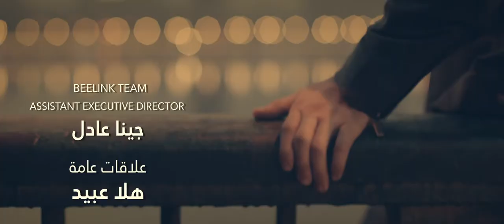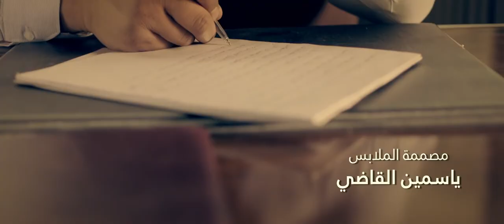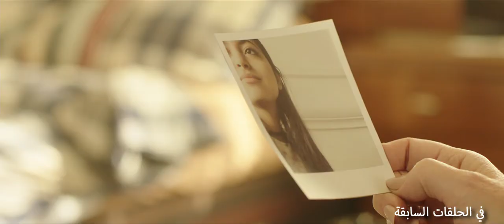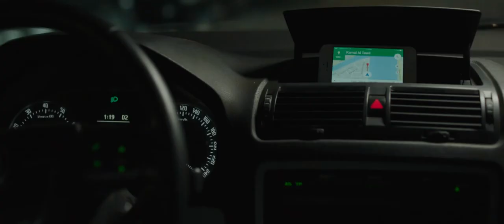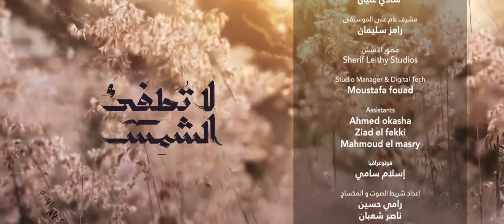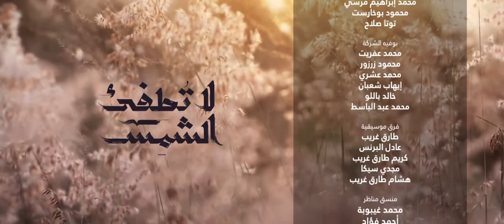La Tatfe' Al Shams لا تطفئ الشمس La Totfe2 Al Shams 2017 _ Episode 16